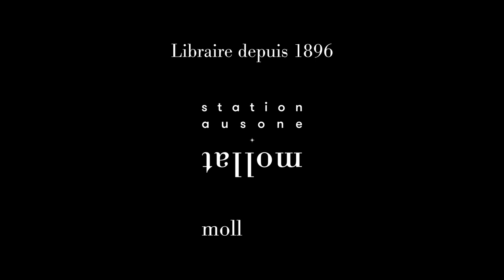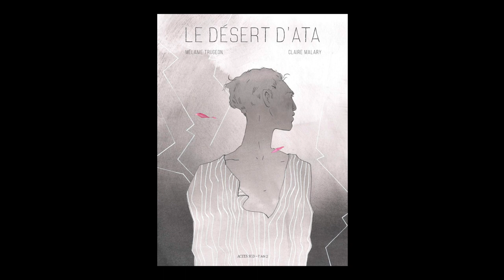Mélanie Trugeon & Claire Malary - Le désert d'Ata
Mélanie Trugeon & Claire Malary vous présentent leur ouvrage "Le désert d'Ata" aux éditions Actes Sud - l'An 2.